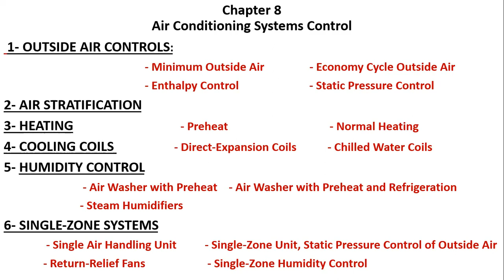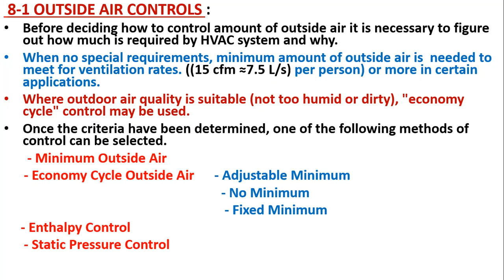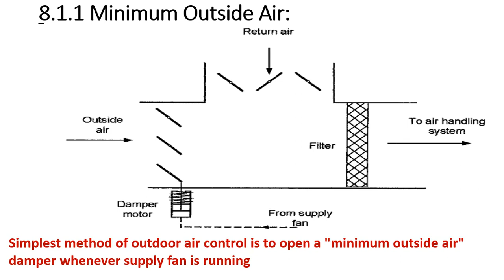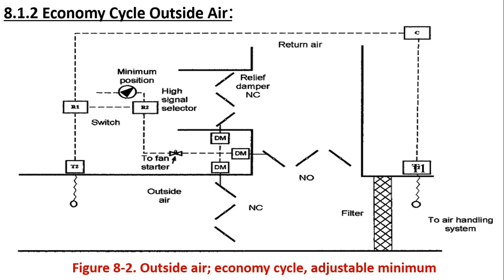دوائر السيطرة مرحله رابعه 16